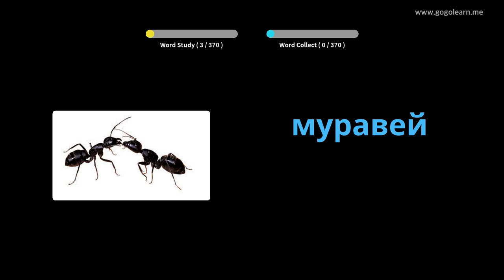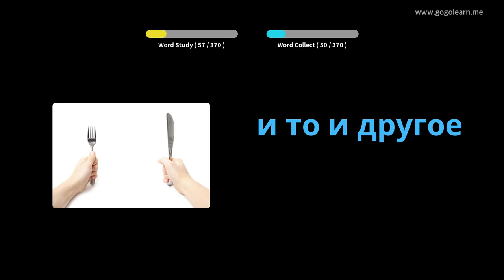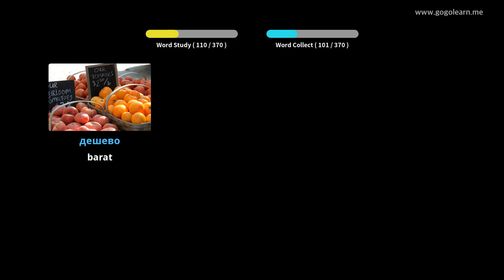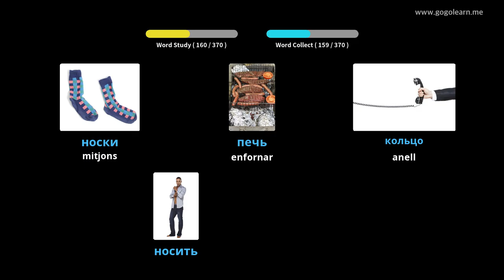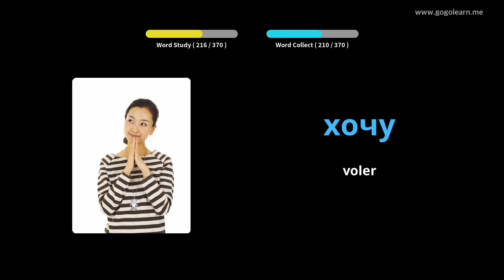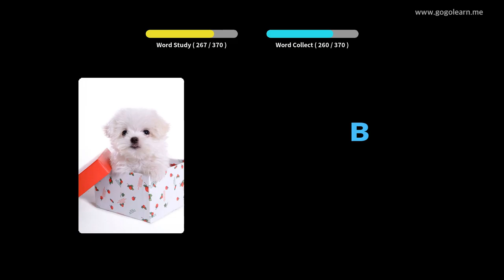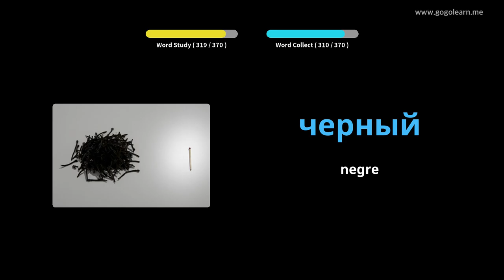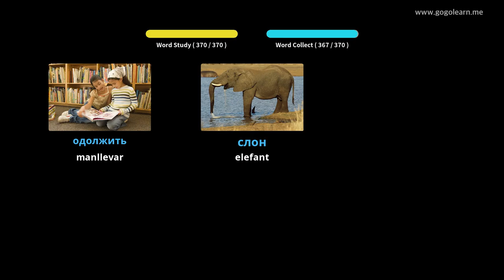Vocabulari rus bàsic Nens | Golearn